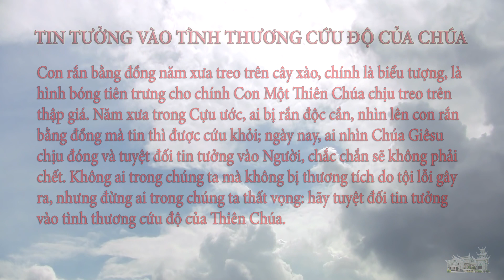Suy niệm Lời Chúa ngày 13.4.2021: Tin tưởng vào tình thương cứu độ của Chúa